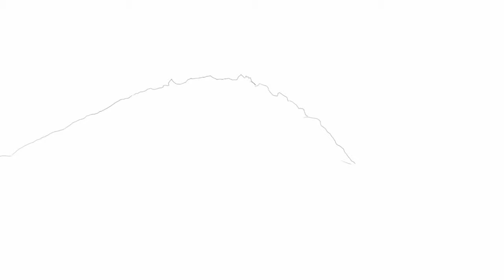Trailer 2012 Cordillera Blanca Expedition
Team: Mihnea Prundeanu, Claudiu Chiorean, Alexandru Prigoana, Alexandru Sava
Credits: Alex Sava Photography.